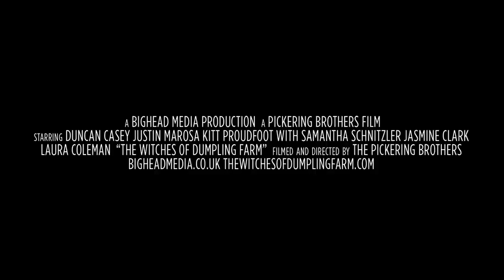WICKED WITCHES Official Trailer (2019) Horror Movie